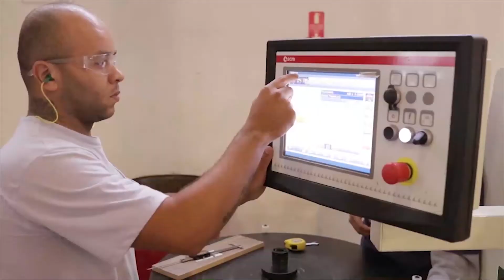ProgramaPessoasdeValor96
O Programa Pessoas de Valor dessa semana traz o professor e neurocientista Ari Brito em um bate papo com o consultor e diretor regional da ABRH Paulo Queija e o consultor e empresário Fernando Barros falando sobre os efeitos da pandemia nos negócios e no mundo das contratações.